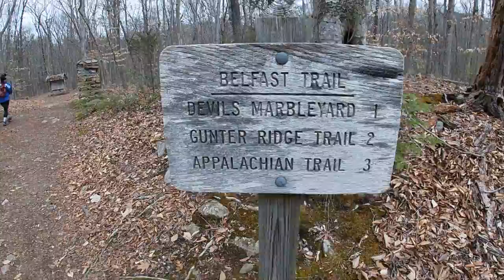Devil's Marbleyard Hike